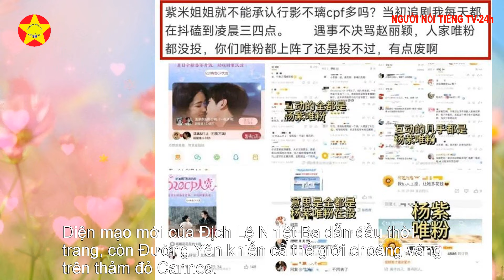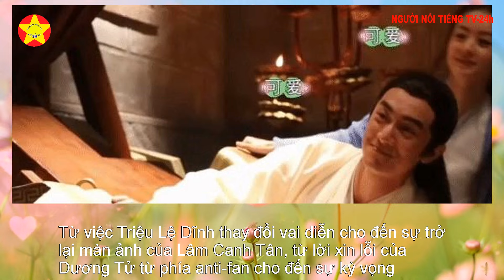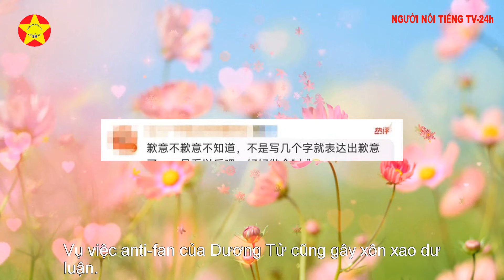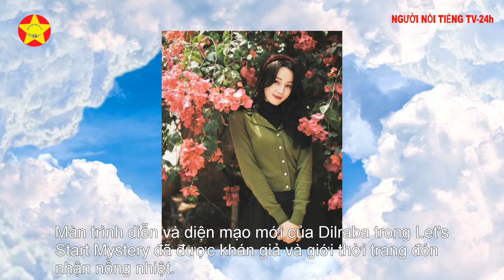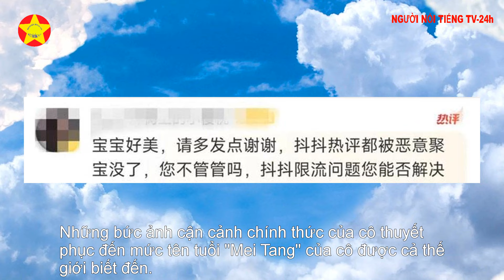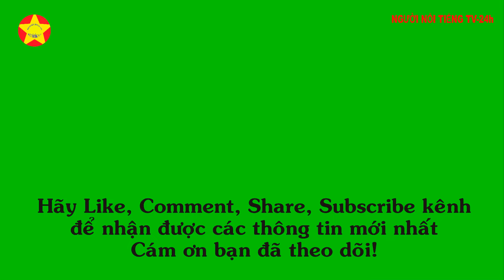Tin hôm nay: Triệu Lệ Dĩnh, Lâm Canh Tân dẫn đầu, Dương Tử, Vương Nhất Bác cũng có tên danh sách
Tin giải trí hôm nay: Triệu Lệ Dĩnh, Lâm Canh Tân dẫn đầu, Dương Tử Tiêu và Vương Nhất Bác cũng có tên trong danh sách tin tức
Ngành công nghiệp giải trí ngày nay tràn đầy sự phấn khích. Việc thay đổi vai diễn của Triệu Lệ Dĩnh trong phim đã gây ra những cuộc thảo luận sôi nổi, và sự trở lại màn ảnh của Lin Gengxin đã thành công vang dội. Người hâm mộ tiêu cực của Dương Tử đã lên tiếng xin lỗi và kỳ vọng vào bộ phim mới của Tiêu Chiến rất cao. Kỹ năng diễn xuất và ngoại hình của Tan Jianci đã được công nhận, còn màn trình diễn xuyên biên giới của Wang Yibo rất xuất sắc. Diện mạo mới của Địch Lệ Nhiệt Ba dẫn đầu thời trang, còn Đường Yên khiến cả thế giới choáng váng trên thảm đỏ Cannes. Câu trả lời hài hước của Hàn Hồng khiến hot search tăng vọt. Tin tức về người nổi tiếng cho thấy sự đa dạng của làng giải trí và được công chúng tiếp tục quan tâm.